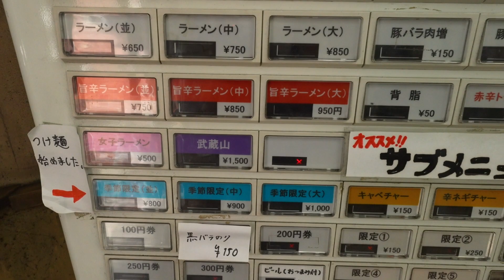【早食い】家系ラーメンを味わって食べたはずが、、、！？【えりちび🐿️もぐもぐ】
東京🗼にきていたので、気になっていた
武蔵家白山店さんに行ってきました☺️🩷🩷

京都は家系ラーメンが少ないから
テンション上がりまくり🥺❤️❤️

早食い得意じゃないから、自分のペースで
食べてたはずが美味しすぎてぺろり🥺❤️❤️
しかもご飯食べ放題！！最高すぎ😭❤️❤️❤️
チャーシュー美味しすぎ！！
またきたいなあ☺️💞

【武蔵家 白山店】
📍東京都文京区本駒込1-10-4 白山第一ビル1F
🕙 [月～金]11:00～21:00(L.O.20:50)
　　[土・日]11:00～20:00(L.O.19:50)